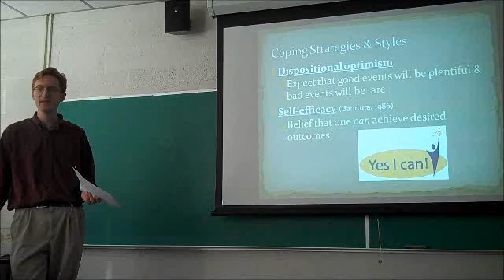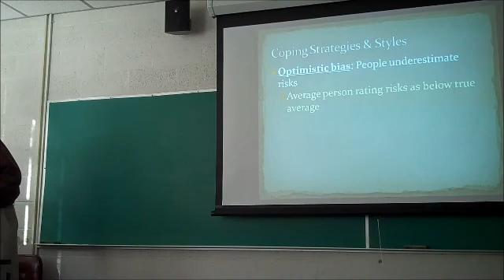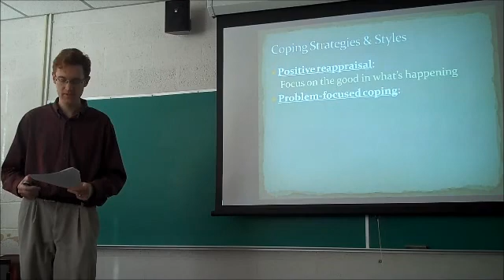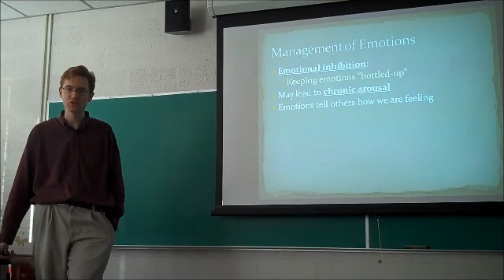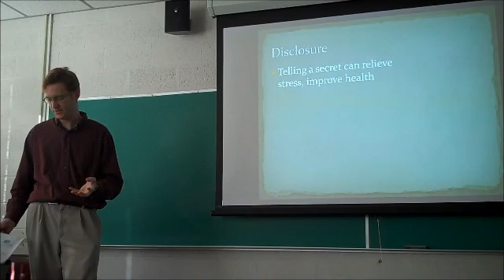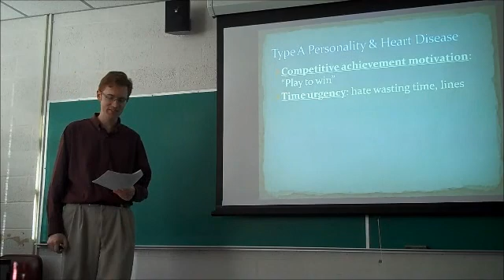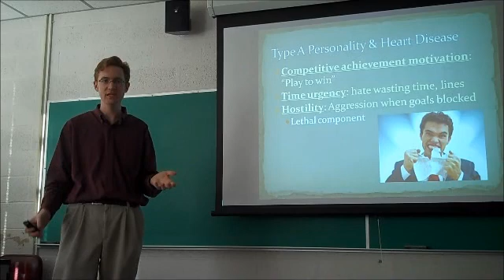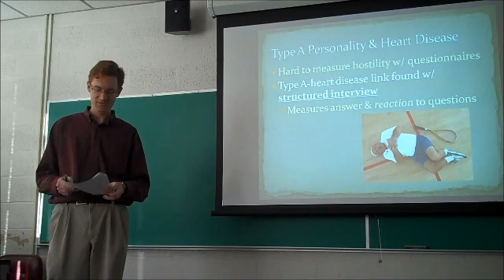Psych of Personality - Stress, Coping, Adjustment, and Health - Part 3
Lecture over psychology of personality and health